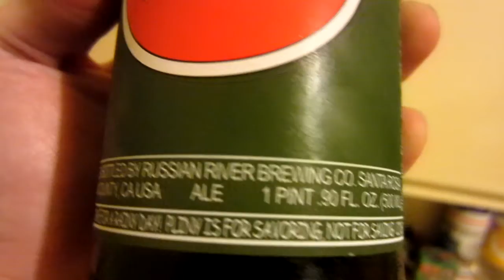Pliny The Elder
I kinda forgot to put this video up which is why it is a month late. ENJOY!